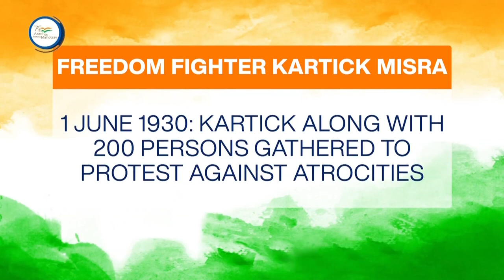DD News Mizoram || Azadi Ka Safar - Neelam Sanjeeva Reddy || 01.06.2022 || Mizo